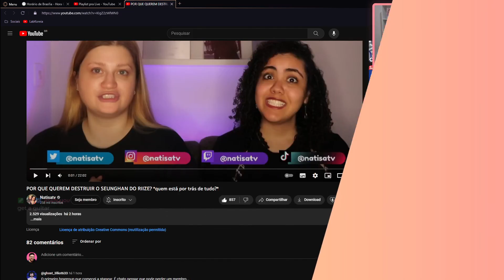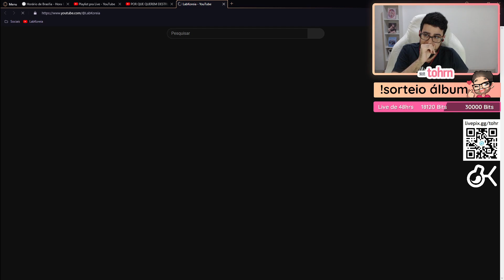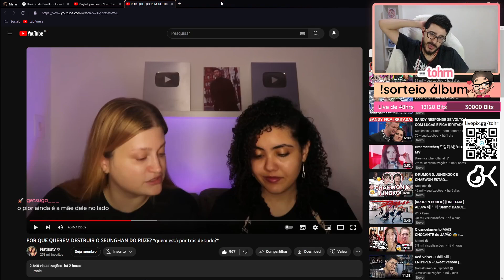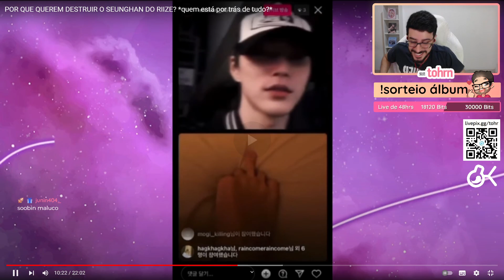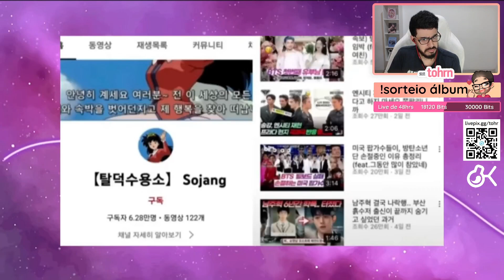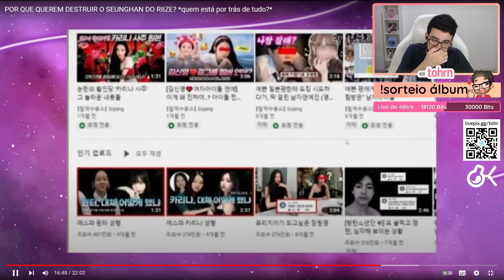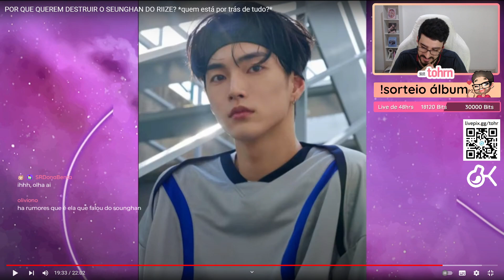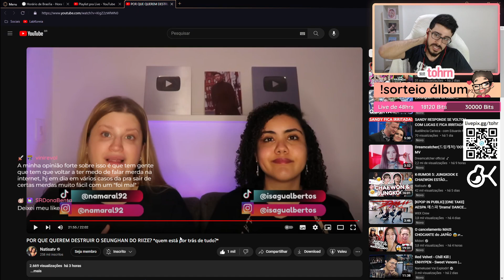TOHR COMENTA: "POR QUE QUEREM DESTRUIR O SEUNGHAN DO RIIZE?" [opinião] | Cortes do Tohr